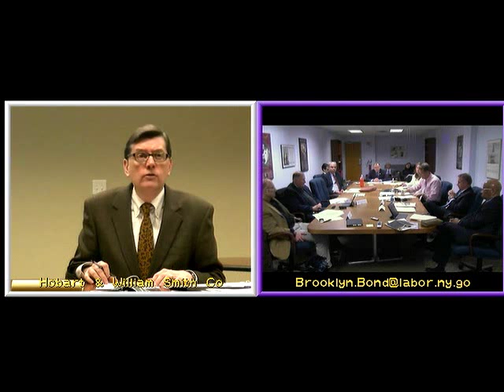NYS Gaming Commission Meeting 1/26/15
Regular meeting of the New York State Gaming Commission held at the Department of Labor's Bond Street Office in Brooklyn and Hobart and William Smith College' Presentation Room in Geneva.